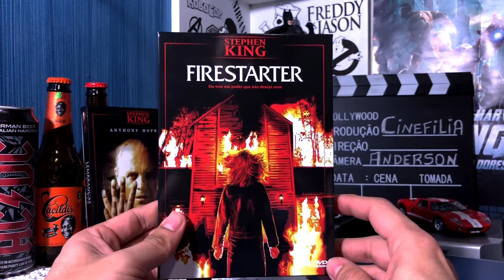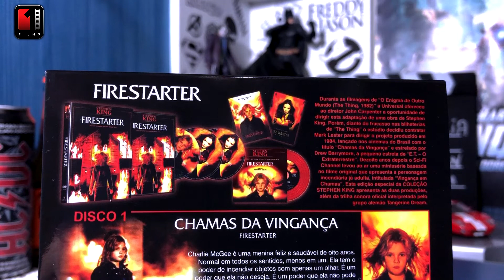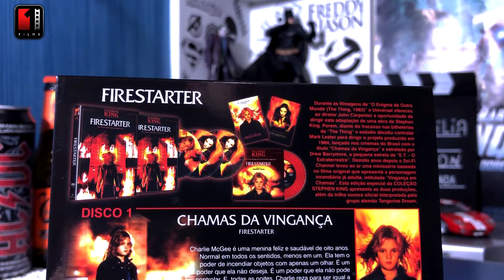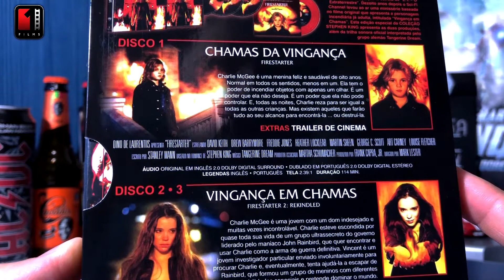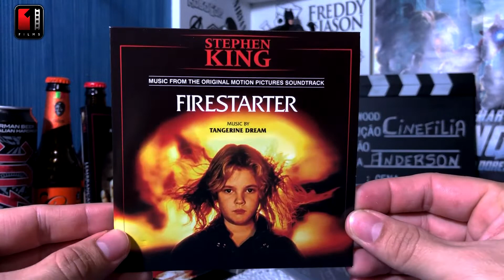CHAMAS DA VINGANÇA E VINGANÇA EM CHAMAS | STEPHEN KING VOL.14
Adquira sua edição:
Cupom: CINEFILIA

Parceiros do Cinefilia
Músicas utilizadas neste vídeo:
-Blue_Break
-Bluebird